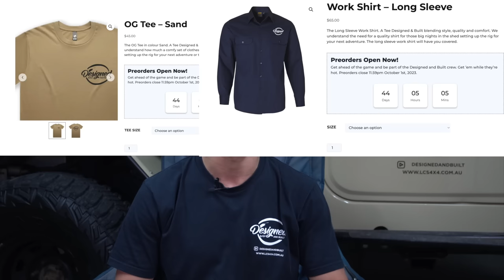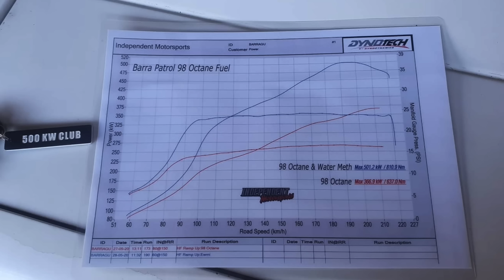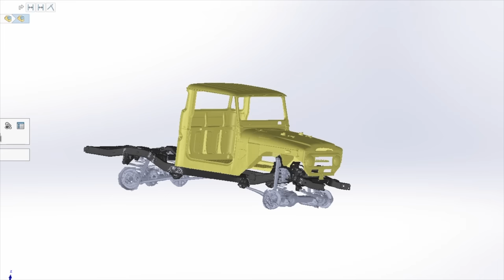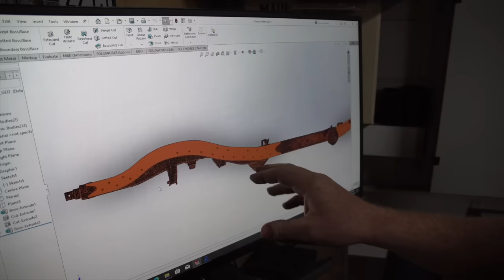Our most AMBITIOUS Build yet - New Build Series Revealed || Build Intro Ep#0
In this episode we introduce George and he tells you about his background, how we met, how we got to this point and the plan for the new build.